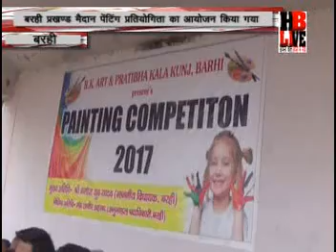RK Art Barhi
painting Competition 2017(HB LIVE News)